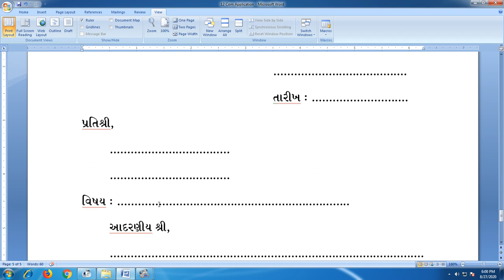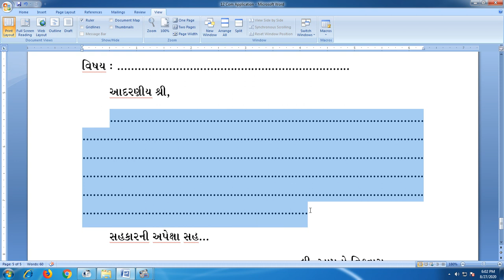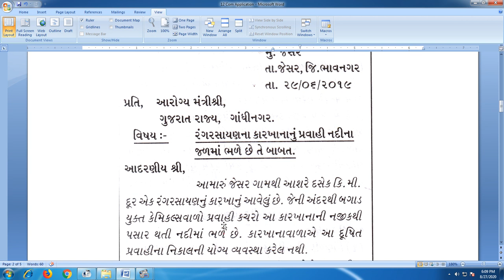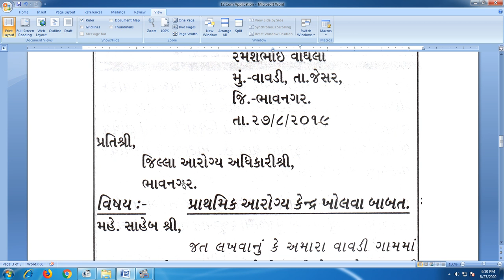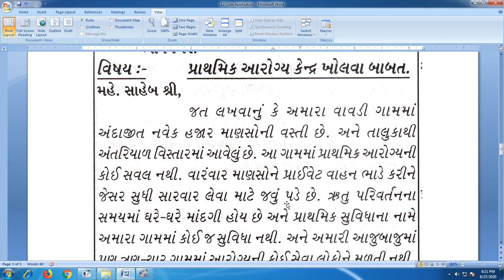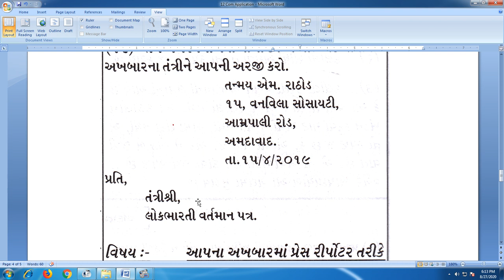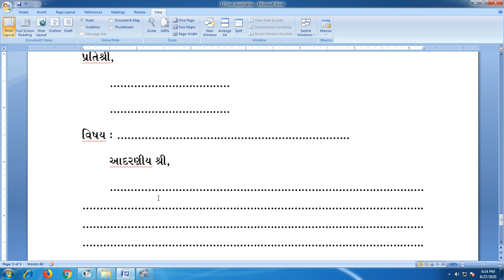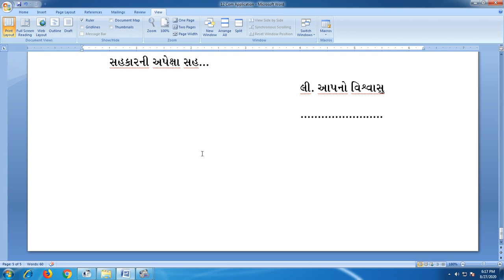Dhoran 12 Gujarati Application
ધોરણ-૧૨ ગુજરાતી અરજી લેખન